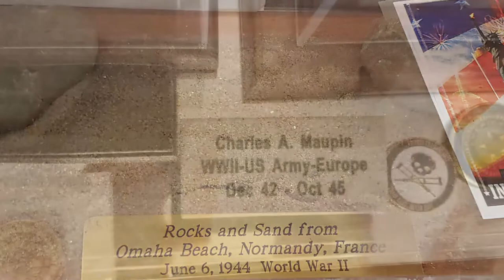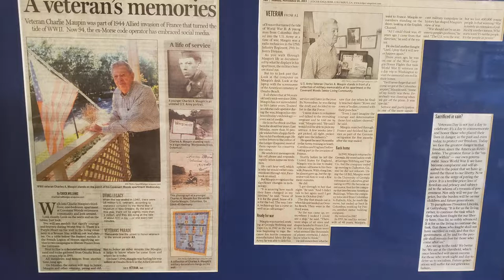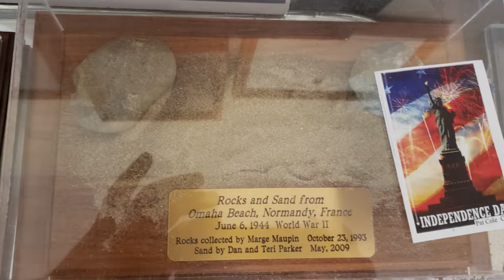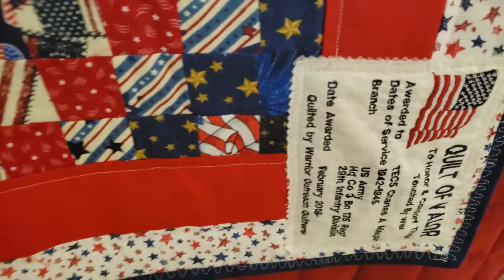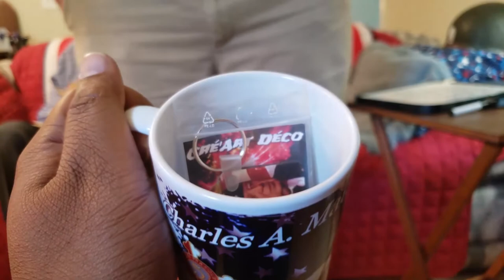Senior Moments - Charles A. Maupin